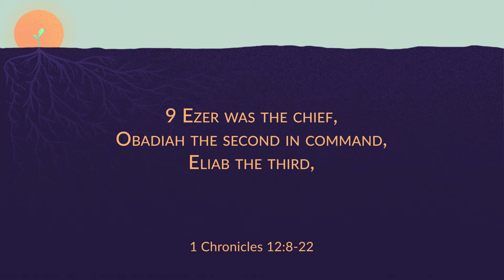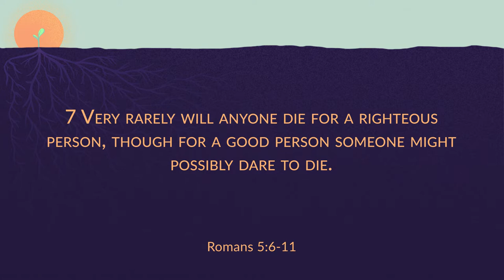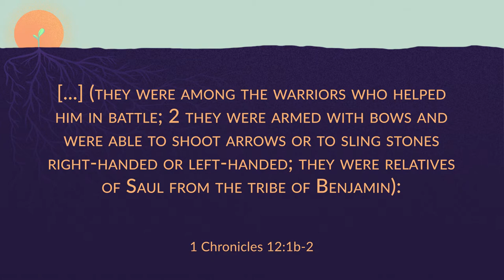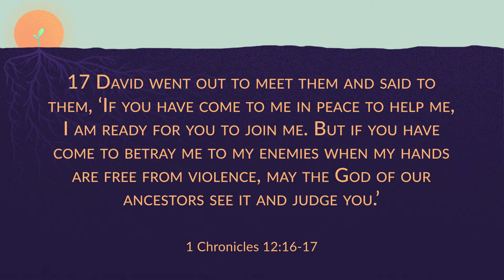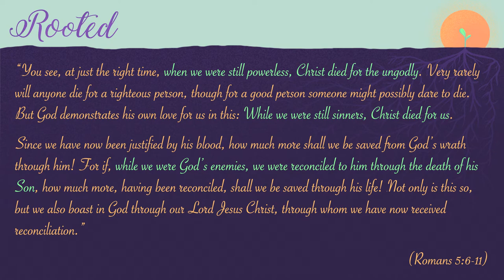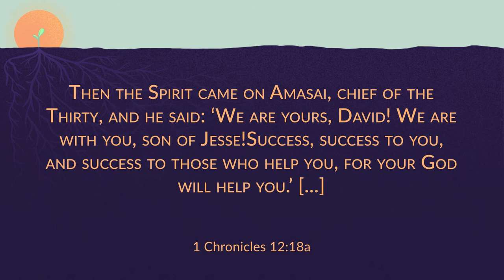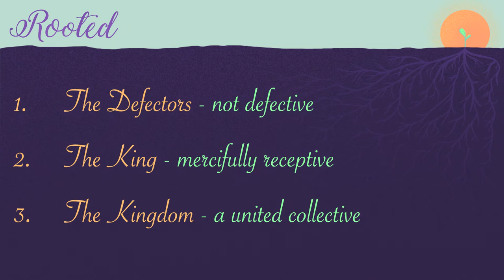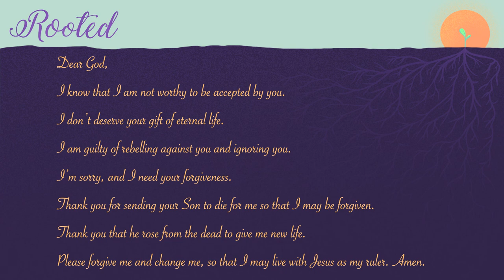Rooted in Mercy - 1 Chronicles 12 - Andy Palmer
History is filled with people who have defected from one side to the other, they have changed alliances and have found a new identity and purpose. This week we continue our series in 1 Chronicles as we look at the relatives of King Saul who defected from his camp to follow their future king; King David. But why would someone choose to change sides? Are things really that bad where they are now? What is the draw on the other side? In exploring these questions we discover the many similarities this story in 1 Chronicles 12 has with our lives today, and why someone would defect from the kingdom of this world to the kingdom of Jesus Christ.

For service times and other information about Christ Church Balham, please